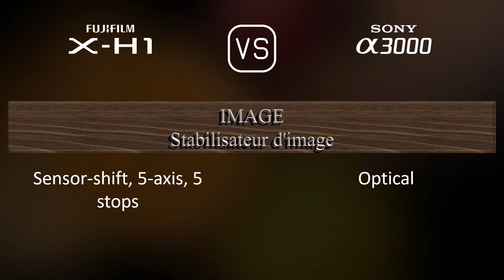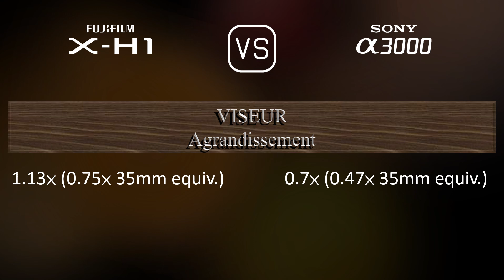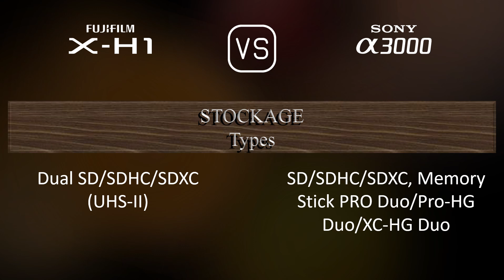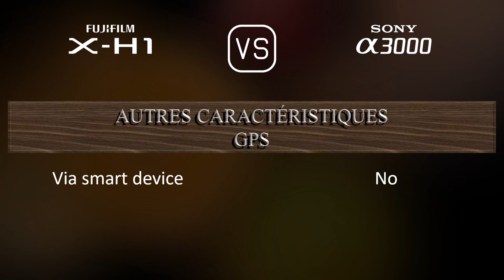Fujifilm X-H1 vs. Sony A3000: Une Comparaison de Caractéristiques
Cette vidéo fournit un aperçu des fonctionnalités du Fujifilm X-H1 et du Sony A3000 dans une comparaison de caractéristiques (comparison of specifications).

00:25 LANCEMENT
00:33 BOÎTIER
00:40 CAPTEUR D'IMAGE
01:01 IMAGE
01:16 OPTIQUE ET MISE AU POINT
01:41 ÉCRAN
01:58 VISEUR
02:13 FONCTIONNALITÉS PHOTOGRAPHIQUES
03:06 FONCTIONNALITÉS VIDÉOGRAPHIQUES
03:20 STOCKAGE
03:24 CONNECTIVITÉ
03:49 CARACTÉRISTIQUES PHYSIQUES
04:07 AUTRES CARACTÉRISTIQUES